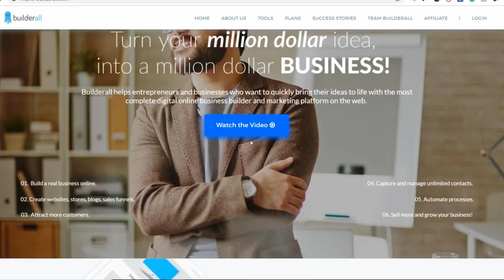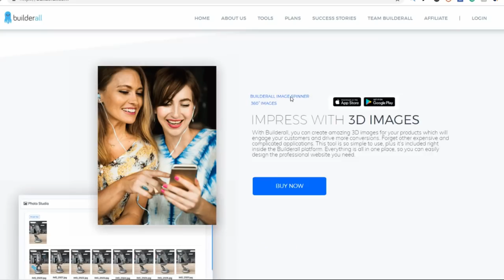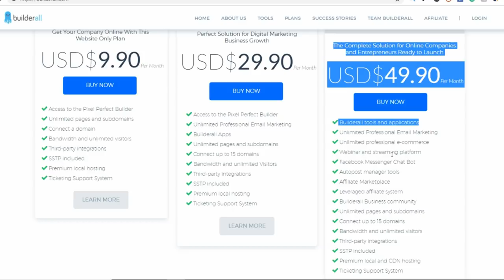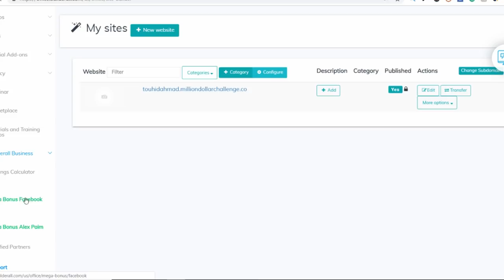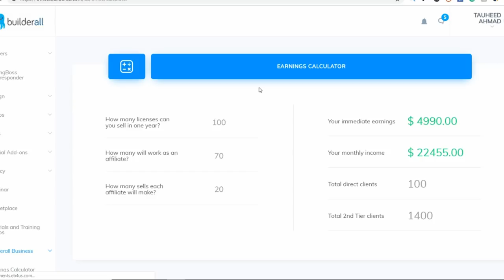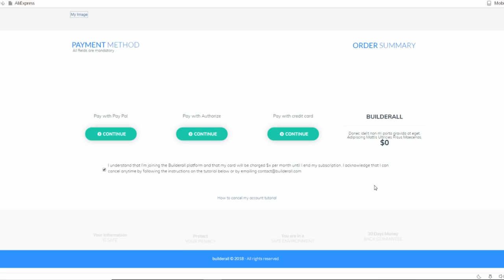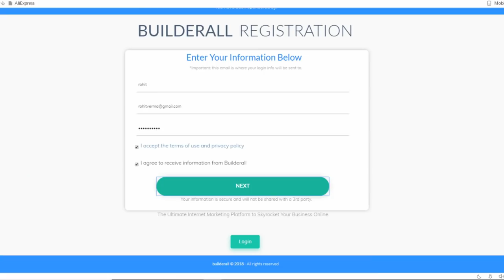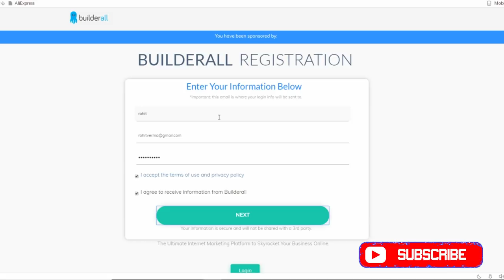Ghar Baithe Paise Kaise Kamaye -what is builderall ? | full plan of builderall | 70000rs/mo in 2019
Zero to 1000$ Just in 3 months formula guys come and start together.

Problem solved-
what is builderall in hindi
how to join builderall
how to payment to builderall
full plan of builderall in hindi
Ghar Baithe Paise Kaise Kamaye-घर पर 3 घंटे काम कर के महीना 70000 हज़ार कमायो
Internet Se Ghar Baithe Paisa Kamane Ka Sabse Aasan Tarika in Hindi

KEEP CONNECT
BE HAPPY.